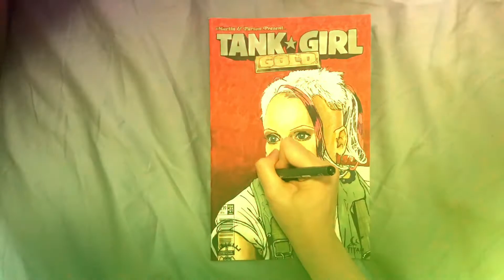Tank girl art by Yvonne Wan